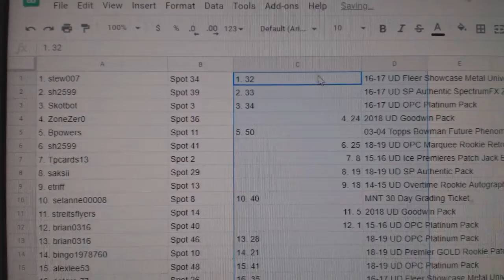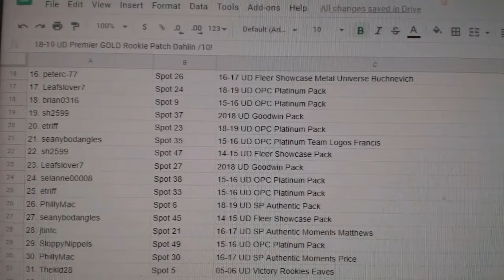C&C High End Chancer Eichel Ice Patch Break - C&C GB #10,469